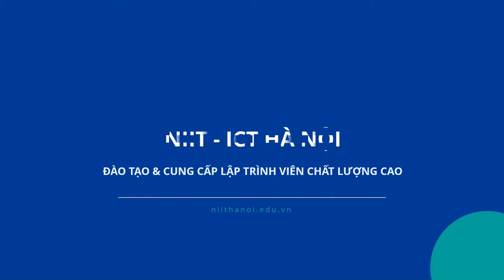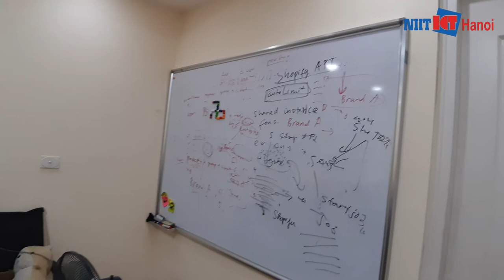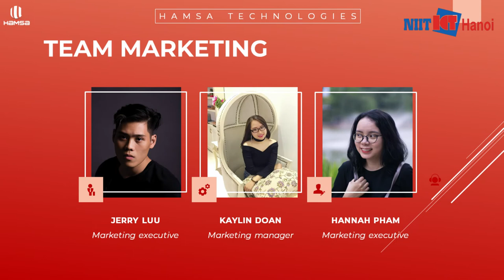CEO Hamsa Lập trình viên có những yếu điểm gì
Nhu cầu tuyển dụng CNTT, Lập trình viên tăng cao nhưng các doanh nghiệp phần mềm vẫn khó khăn trong quá trình tuyển dụng. Vì sao lại như vậy?
Có phải do ứng viên thiếu quá nhiều kiến thức và kỹ năng hay do ứng viên chưa tập trung?

Với 6 năm là CEO ở doanh nghiệp phần mềm, anh Nguyễn Thanh Tùng - CEO Công ty Hamsa đã có những chia sẻ thú vị đối với các lập trình viên hiện nay. Hãy cùng nghe chia sẻ của cựu học viên NIIT-ICT Hà Nội - Nguyễn Thanh Tùng

Đc: Tầng 3, 25T2, N05, Nguyễn Thị Thập, Cầu Giấy, Hà Nội
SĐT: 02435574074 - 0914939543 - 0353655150